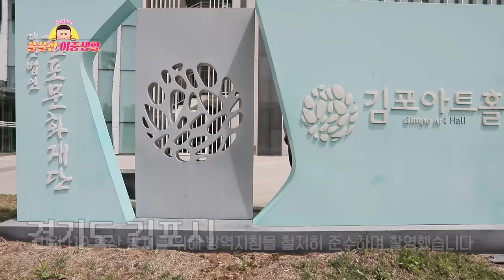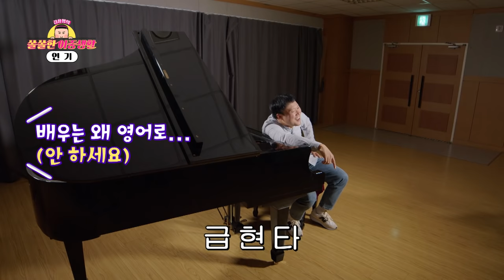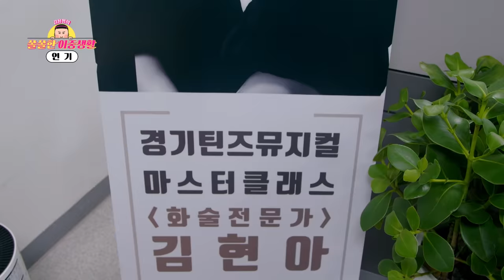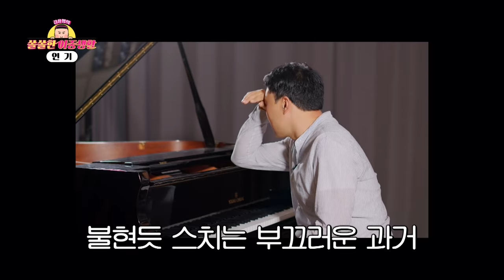[EP.5-1] ♨이글이글♨타오르는 연기 열정! 봉준호 VS 개그맨 연기 인생 밸런스 게임 | 김용명의 쏠쏠한 이중생활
내안에 숨어있던 연기열정..ヾ(o✪‿✪o)ｼ
김용명의 연기실력은..??!!